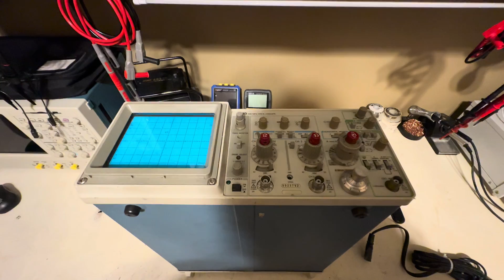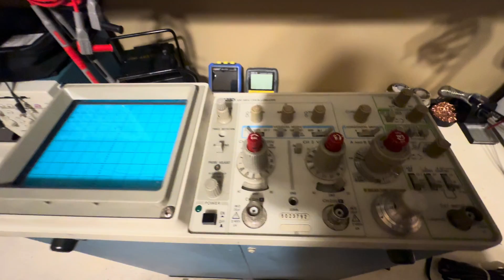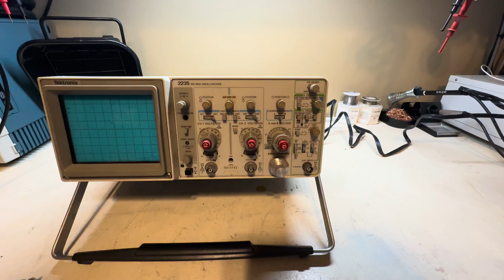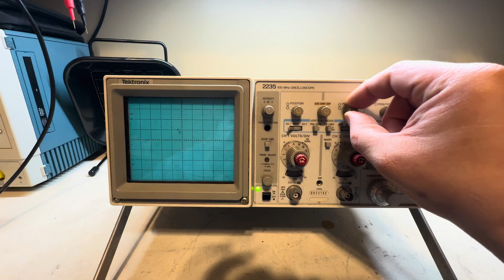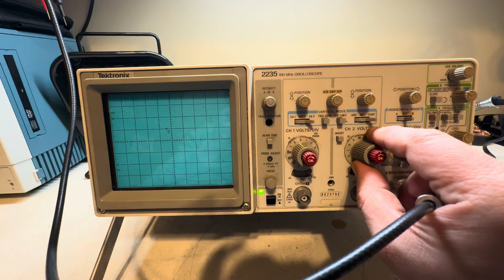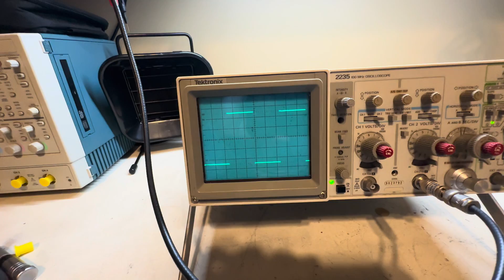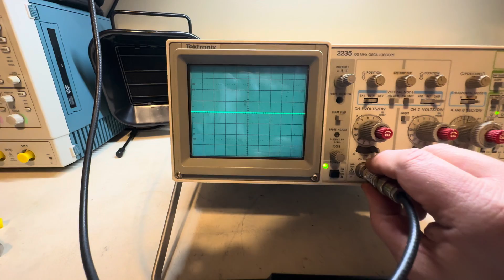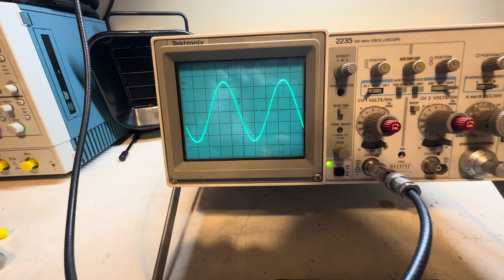Tektronix 2235 100 MHz 2 channel oscilloscope Testing was suppose to be broken.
Purchase this analog oscilloscope AS-IS broken and doing a preliminary testing to see what the issues are and example of how not to pack large, or heavy test equipment.